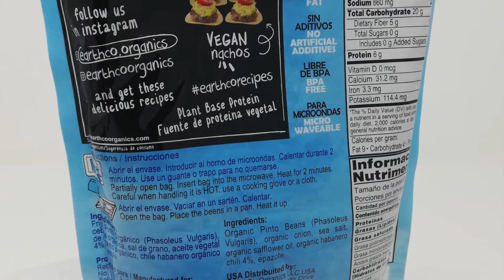Frijoles Orgánicos Habanero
Beneficios de nuestros frijoles

Dónde comprar